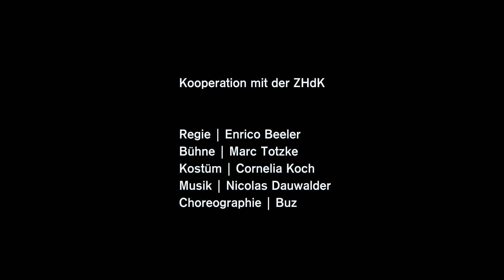Junges Schauspielhaus Zürich: "Nichts. Was im Leben wichtig ist" von Janne Teller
Am ersten Tag nach den Sommerferien verkündet Pierre Anthon: „Nichts bedeutet irgendwas, deshalb lohnt es sich nicht, irgendwas zu tun." Er verlässt mitten im Unterricht die Klasse 7A, zieht sich auf einen Pflaumenbaum zurück und traktiert seine Schulkollegen von da an abwechselnd mit reifen Pflaumen und Erkenntnissen über die völlige Sinnlosigkeit der menschlichen Existenz. Die Klasse ist sich schnell darin einig, dass sie Pierre Anthon etwas entgegensetzen will. In einem alten Sägewerk sammeln sie alles, was Bedeutung hat. Als dabei nicht viel zusammenkommt, beginnen sie, Gegenstände von persönlicher Wichtigkeit zusammenzutragen und so einen Berg aus Bedeutung aufzuhäufen. Wer sein Opfer gebracht hat, darf den Nächsten und dessen Opfer bestimmen. Mit zunehmendem Fanatismus widmen sie sich ihrer Mission und werden zu einer eingeschworenen Gemeinschaft. Als ihr monströser Plan, der immer drastischere Opfer verlangt, auffliegt, kommt es zu einem Medienrummel und einer landesweiten Diskussion um Sinn und Unsinn ihres Tuns. Nur Pierre Anthon bleibt unbeeindruckt -- und die Klasse rächt sich an ihm ...

„Nichts. Was im Leben wichtig ist" ist eine aktuelle Parabel über das Erwachsenwerden, über Erziehung, letztlich über den Sinn des Lebens. Der Roman wurde nach der Erstveröffentlichung 2000 von dänischen Schulbehörden verboten. Mittlerweile wurde das Buch in 13 Sprachen übersetzt. 2001 bekam „Nichts" den Preis des Dänischen Kulturministeriums und 2008 in Frankreich den „Prix Libbylit".

Premiere am 8.3.2013 im Theater der Künste/Bühne A (Gessnerallee 9)

Regie Enrico Beeler / Bühne Marc Totzke / Kostüme Cornelia Koch / Musik und musikalische Leitung Nicolas Dauwalder / Choreographie Buz
Mit Nicolas Batthyany, Ann Kathrin Doerig, Timo Fakhravar, Lotti Happle, Fabian Müller, Christoph Rath, Ute Sengebusch